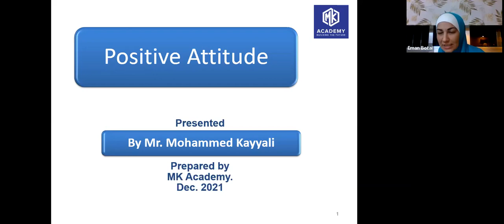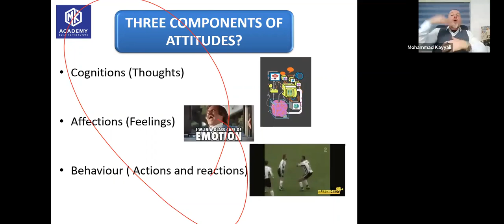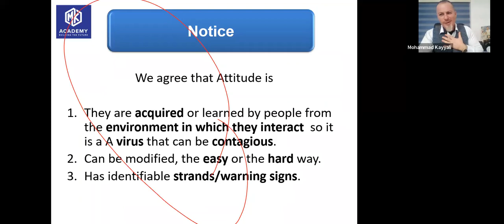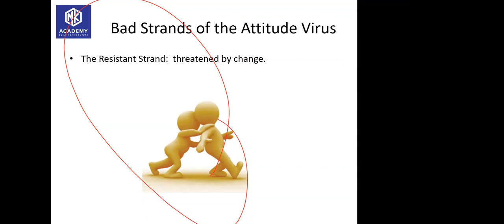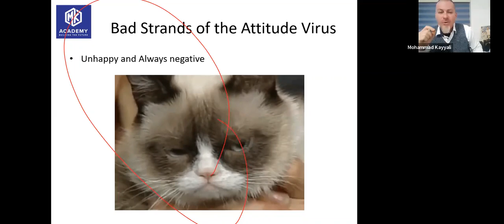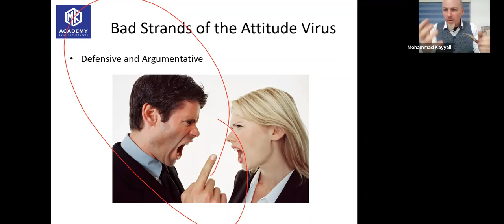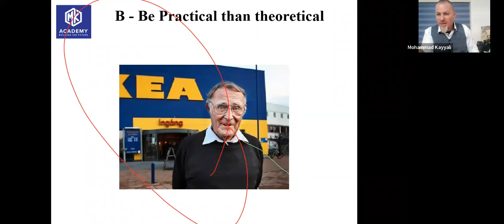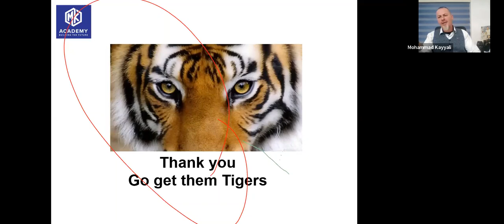Work Ethics and PositiveAttitude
In cooperation with Mr. Mohammad Kayyali, JAMA held the "Work Ethics & Positive Attitude" Webinar on 15 Dec 2021.
Session Outline:
Define Attitude
Types of Attitude
What influences Attitude
Coping with those with an attitude different than your own